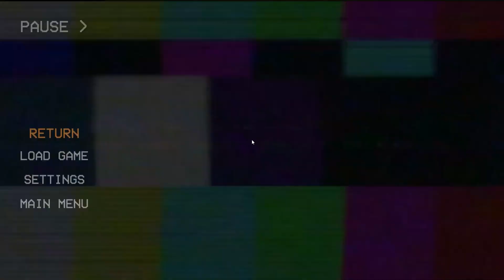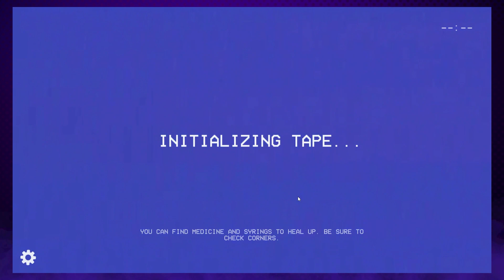Hello LADIES - The Triumvirate Plays: The Backrooms 1998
We press on in the backrooms and try our best not to make a sound! Oh look, mannequins!
Hosted on The Triumvirate YouTube channel!

Follow our Twitter and get updates!